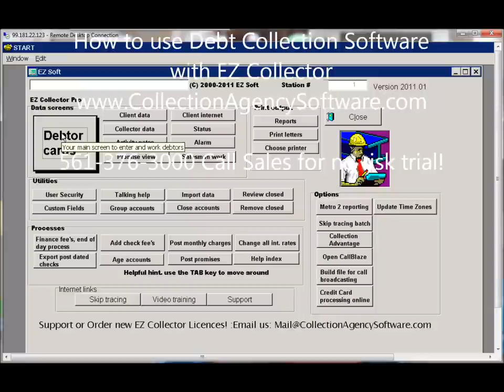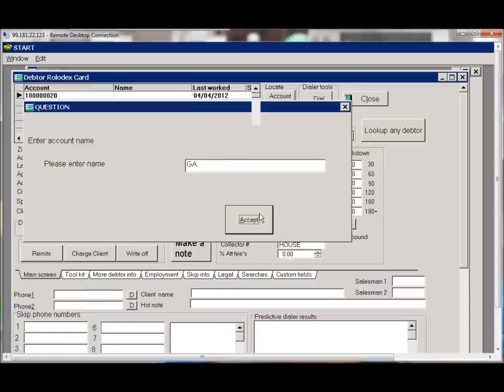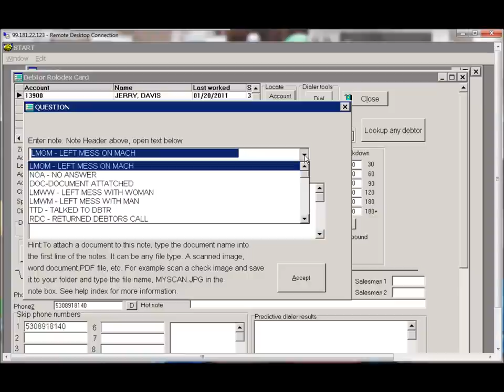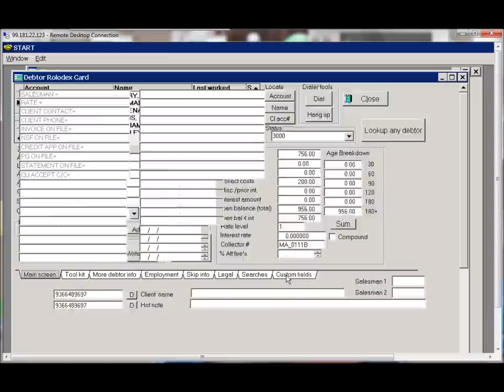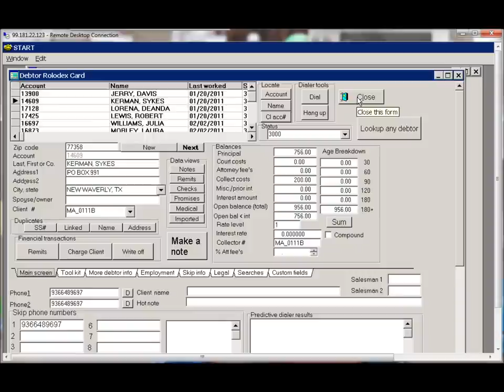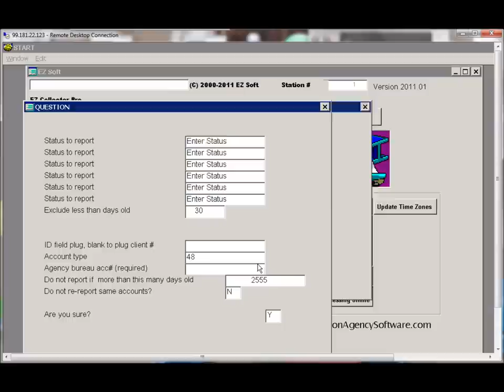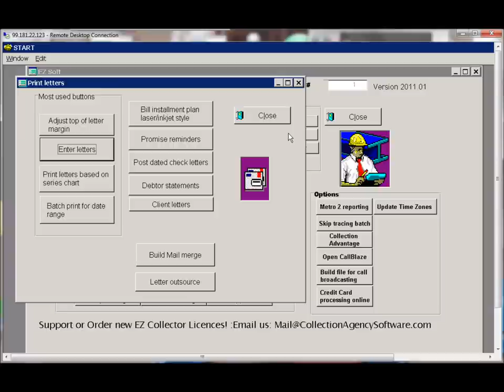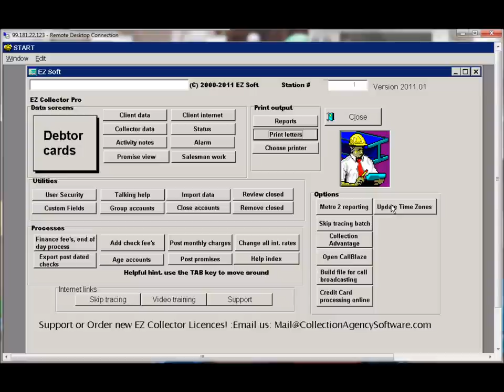How to use Debt Collection Software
Easy to use EZ Collector